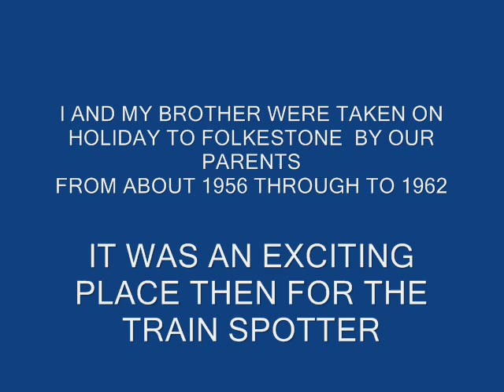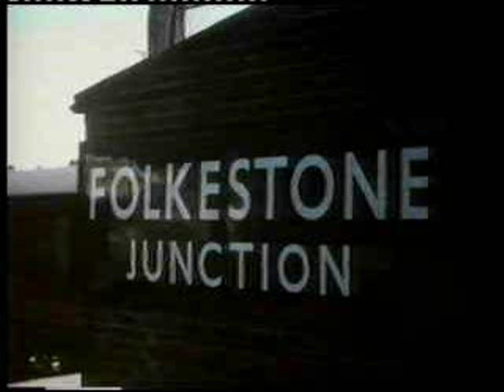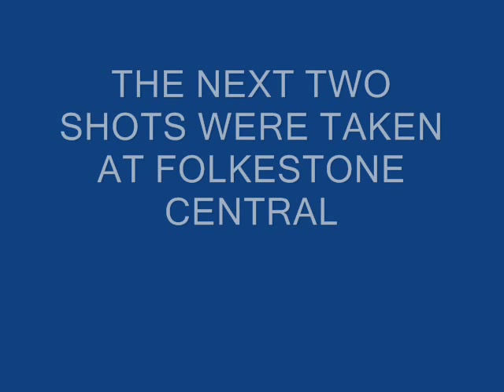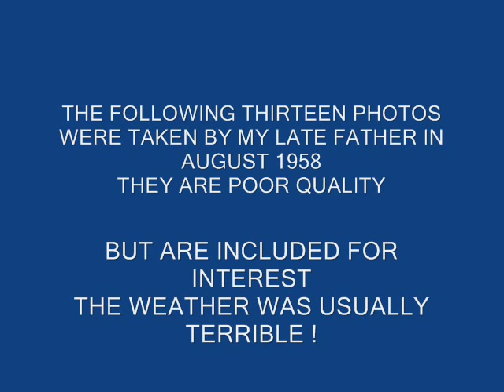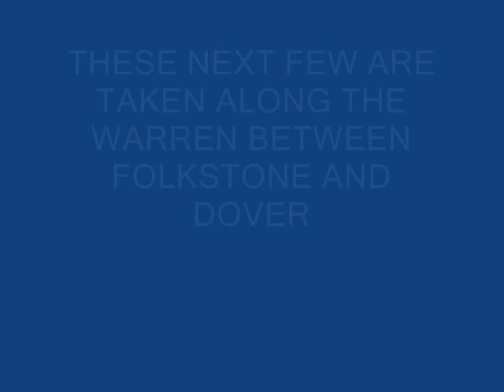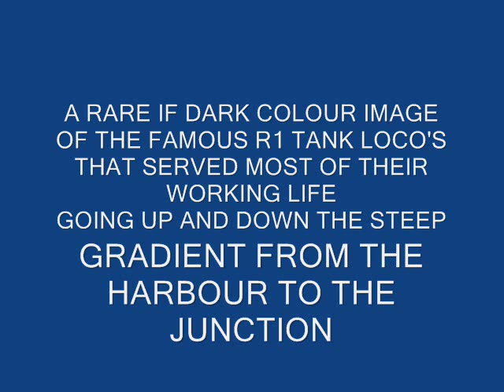FOLKESTONE- MEMORIES OF STEAM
A montage of photos and rare archival film all taken at Folkestone Harbour, Folkestone Junction and along the famous warren during the 1930's,1940's and 1950's. My brother and myself all took holidays there during the period 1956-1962 with our parents and many happy hours were spent watching trains and the numerous cross channel ferries. All sadly no more and the last steam special made its way down to the harbour for the last time earlier this year 2008. Lets hope that any redevelopment of the area will be to the benefit of the many and not just the wealthy few.